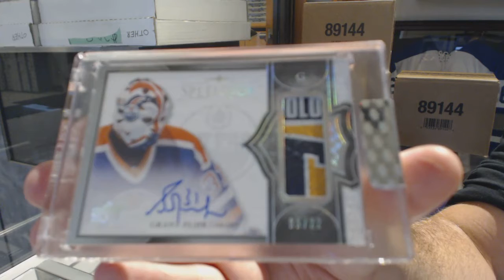CDNBacon's 17-18 Upper Deck Splendor Hockey Box Break